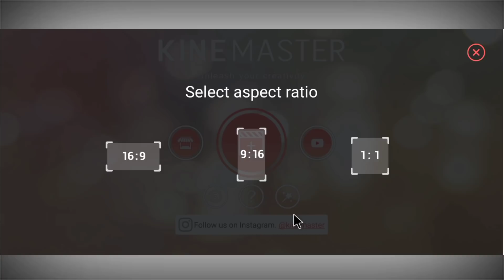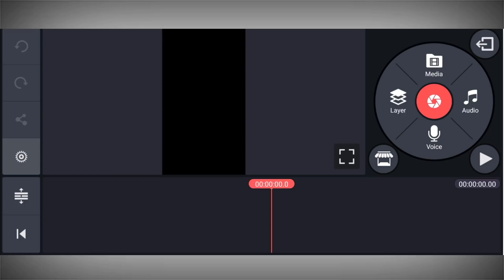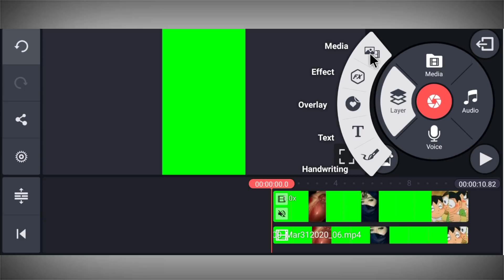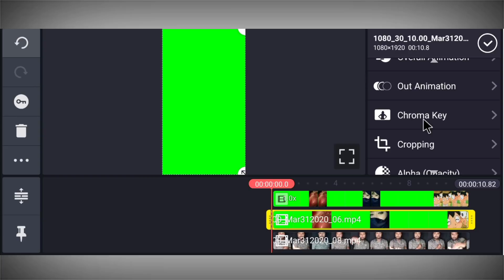Ye Dil Teri Aankho me Duba tik tok || TikTok New Trend || Girl VFX Video | Jsr ka Londa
Hello Friends,
Dosto maine is video main Bataya hai ki kis tarah se ap kinemaster ki help se vfx par Ye Dil Teri Aankho me duba wali video bana shakte hai ummid karta hua ki apko ye video pasand aayega.

MY GEARS

Thanks for Reading